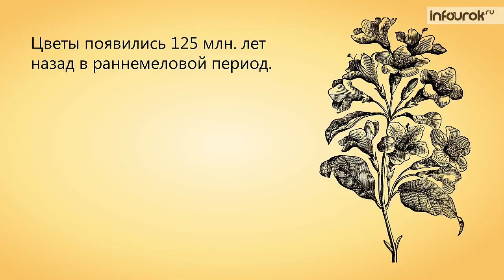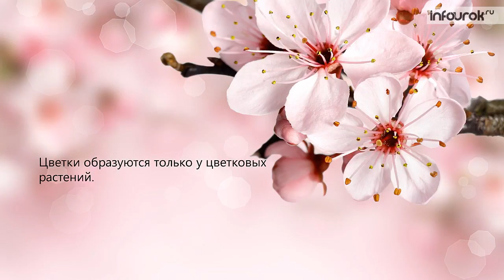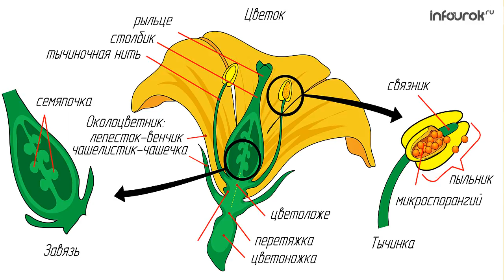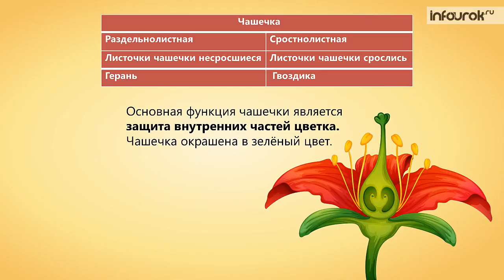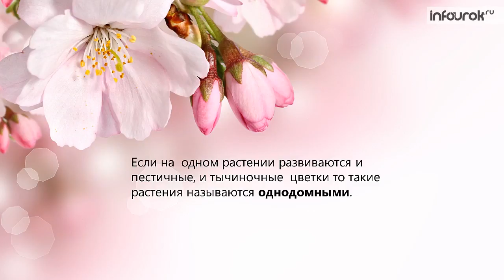Цветок | Биология 6 класс #29 | Инфоурок